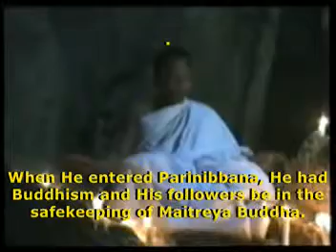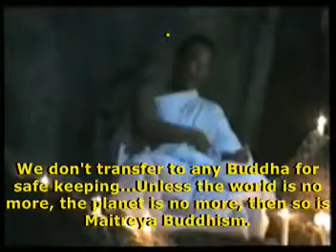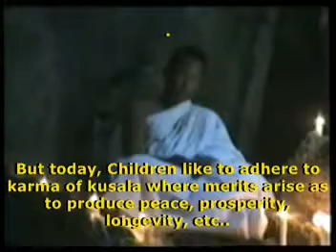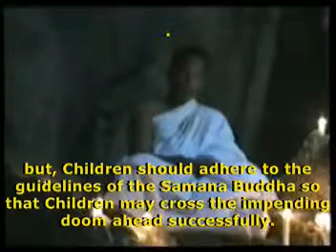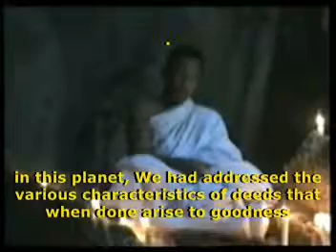Mt. Seyrakasak 21